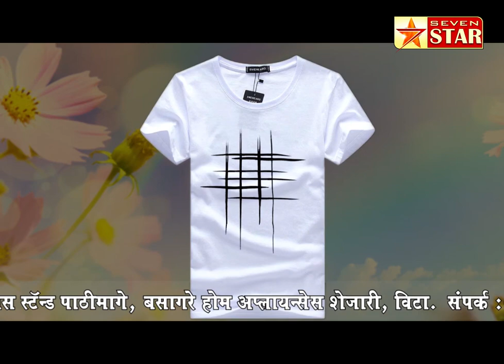नेवरीत उदया साकारणार एक हजार महीलांच्या हस्ते आरतीचा संकल्प; जय शिवराय ग्रुपचा आगळा वेगळा उपक्रम